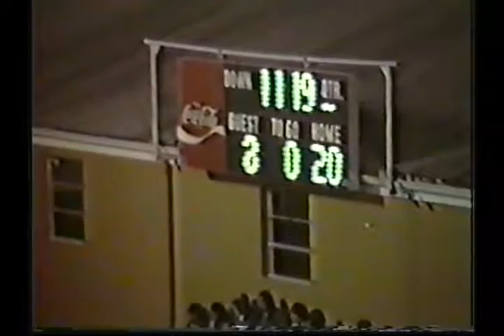1985 Cave Springs Hornets vs City Christian Eagles - 8-MAN FOOTBALL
Cave Springs 51 City Christian 20